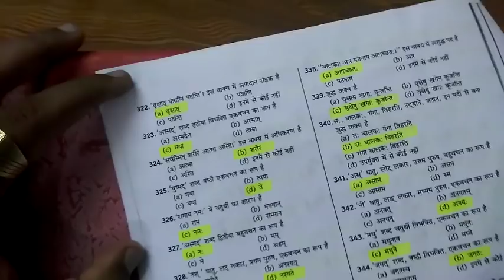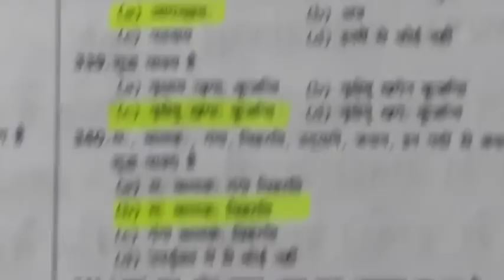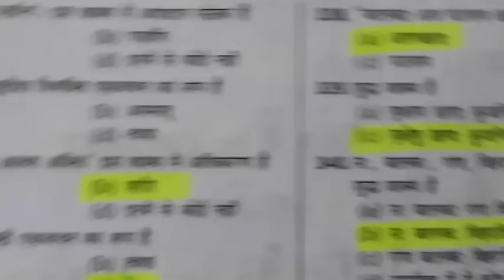ctet,uptet and other state tet|संस्कृत मॉडल पेपर 2.